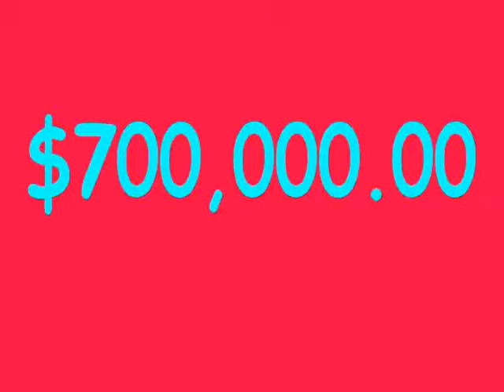President Obama spends $700,000,000 to promote Obamacare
The Obama  administration once again is wasting almost a billion taxpayer dollars to promote his Health Care.